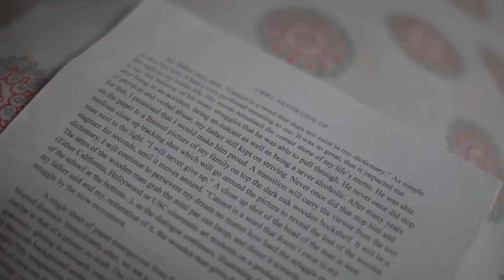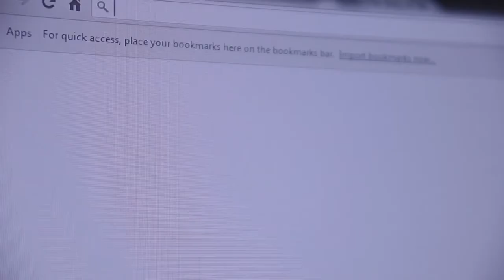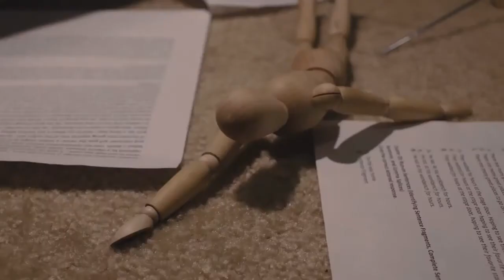The Story Of Me Jelani Paul.